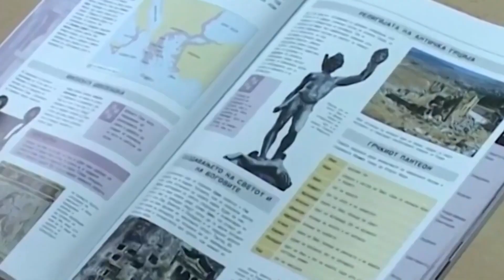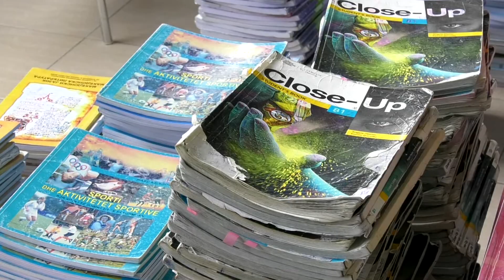Ministri i Arsimit sërish premton se brenda javës do të ketë libra